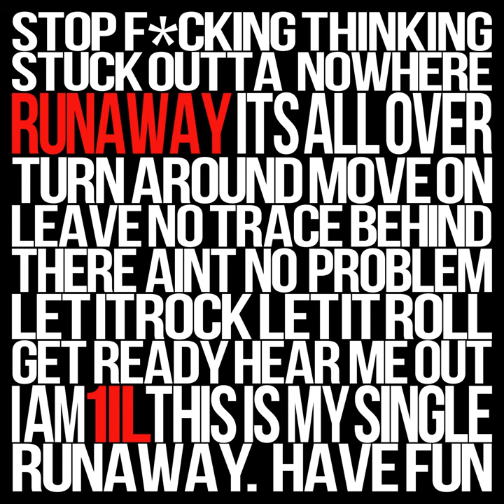Runaway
Runaway · 1iL

Arranger, Vocals: 1iL
Guitar: Choi Jin Won
Drums: Song Jihoon
Composer, Lyricist: 1iL